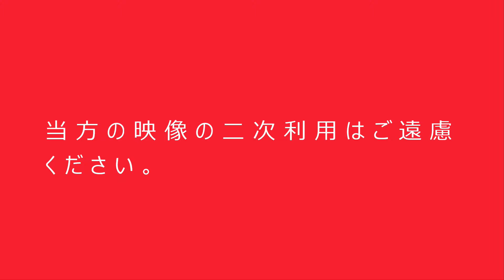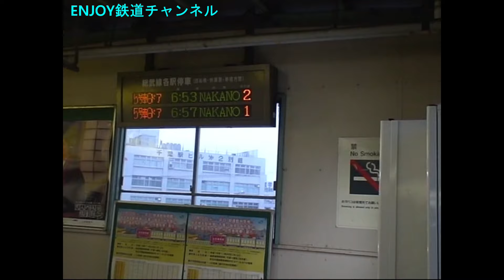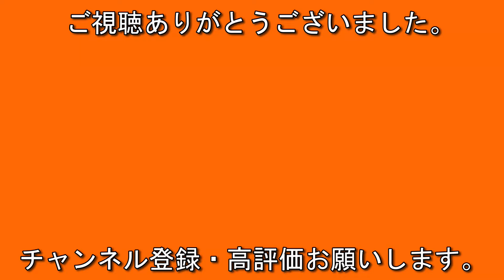懐かしの千葉駅 2006 12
2006.12撮影
懐かしの千葉駅
257系あずさ3号　南小谷行き
113系.211系が登場します。
画質が良く有りません。ご了承ください。